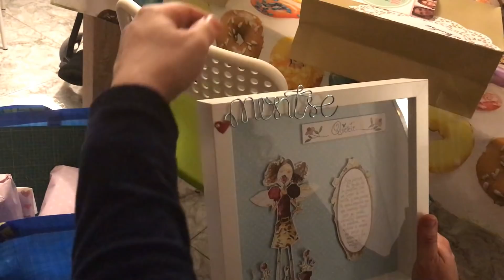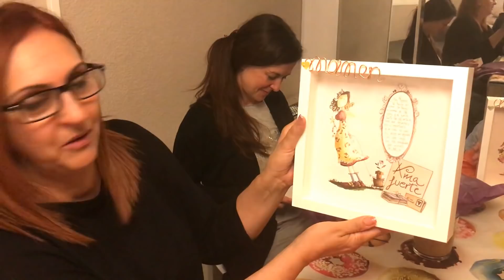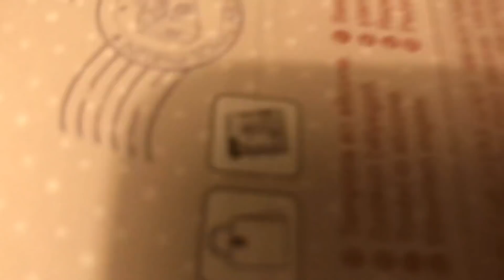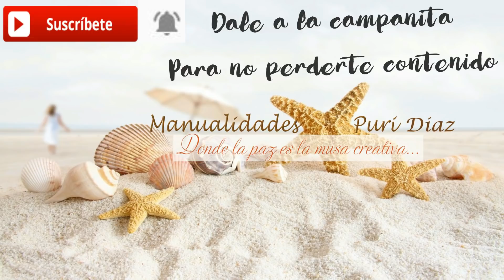scraperas viajeras| vlog pijama scrap Madrid 2018🧚‍♀️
NOTA:
en mis videos puede haber enlaces comisionados, por los que tu al comprar pagarás lo mismo, yo cobraré
una pequeña comision y asi me ayudarás a seguir con el canal, muchisimas gracias por ayudarme a seguir
con este sueño y poder compartir.